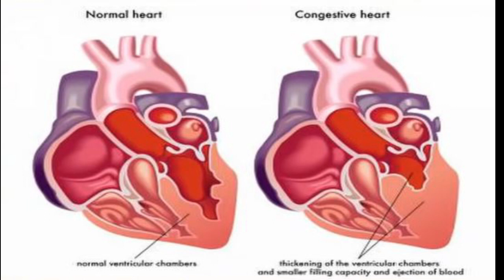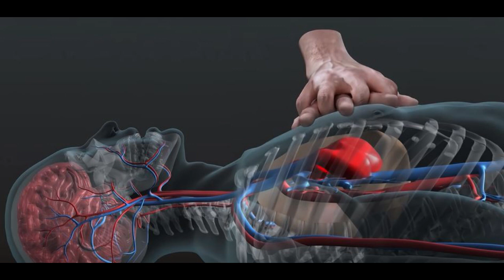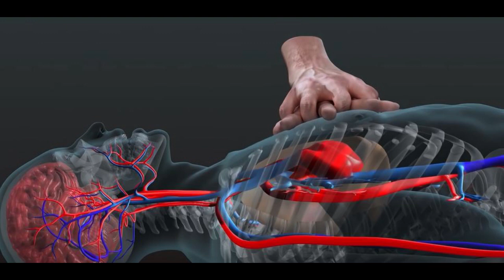What Is Cardiopulmonary Resuscitation CPR In Urdu CPR Se Kya Murad Hai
In this video i am going to tell you about What Is Cardiopulmonary Resuscitation CPR In Urdu CPR Se Kya Murad Hai.